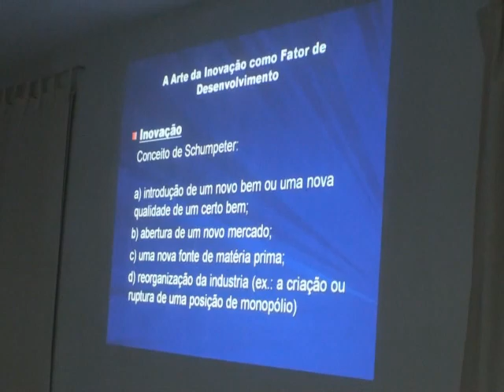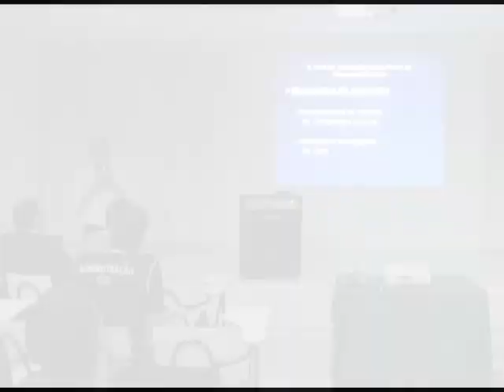[Portal Agreste PE] Semana do Empreendedor Fadire - 1º Dia